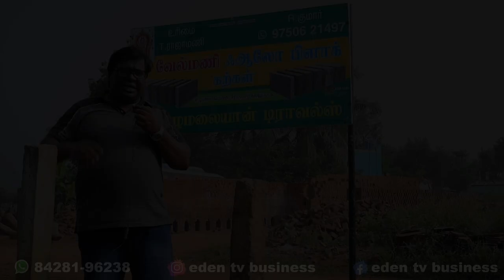HOLLOW BLOCK BUSINESS PLAN IN TAMIL | LOW INVESTMENT | HIGH PROFIT | EDEN TV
HOLLOW BLOCK BUSINESS PLAN IN TAMIL | LOW INVESTMENT | HIGH PROFIT | EDEN TV | M KALUPATTI